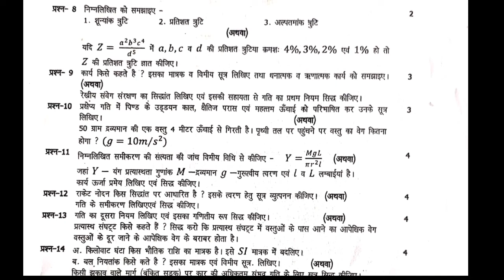11th physics त्रैमासिक परीक्षा 2018-19 government Excellence School